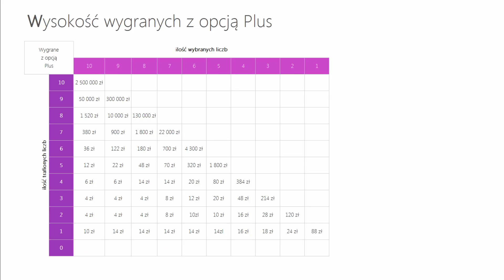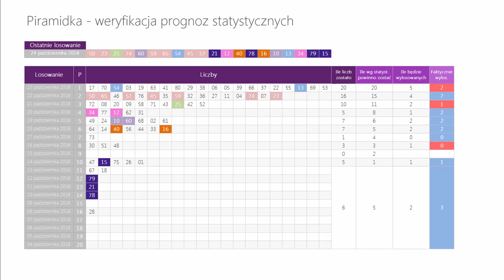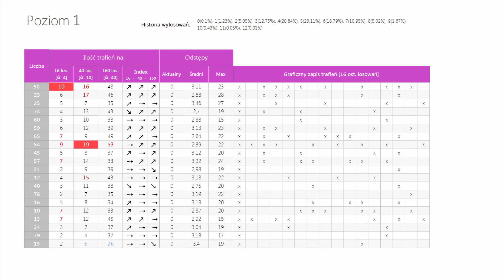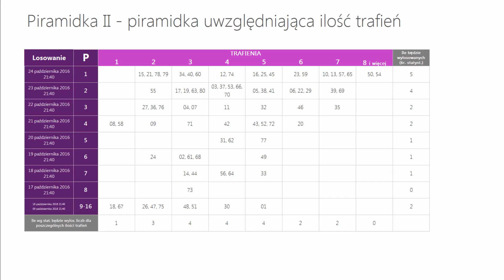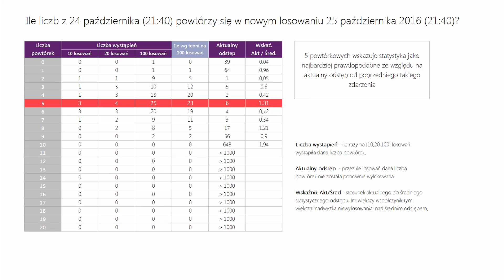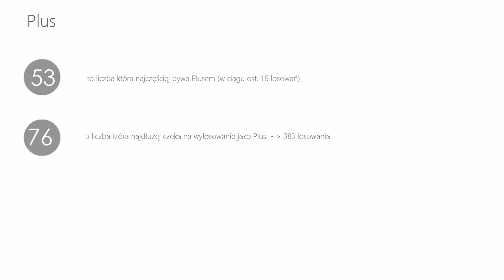Multi Multi statystyka oraz PiRAMiDKA na DZISIAJ, 25 października(21:40) - WTOREK